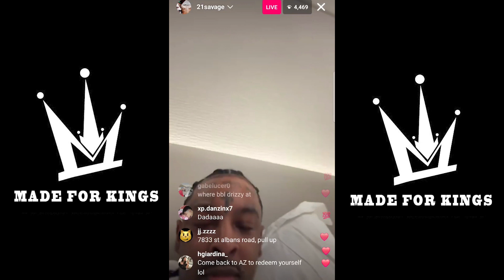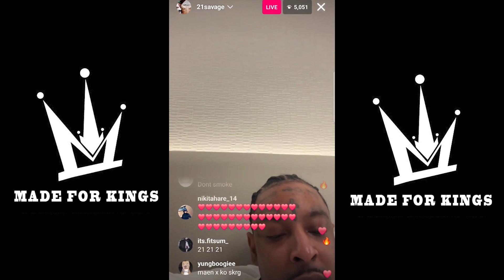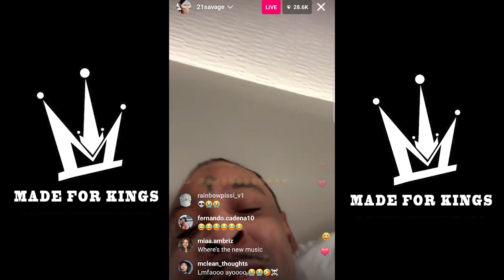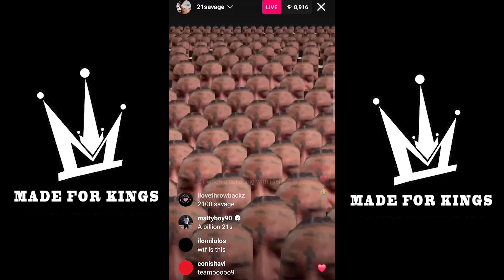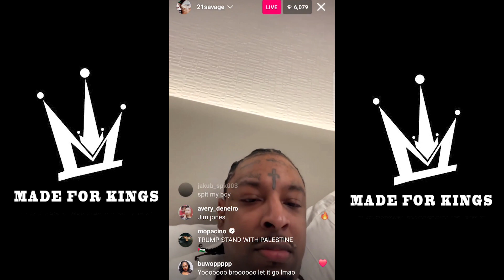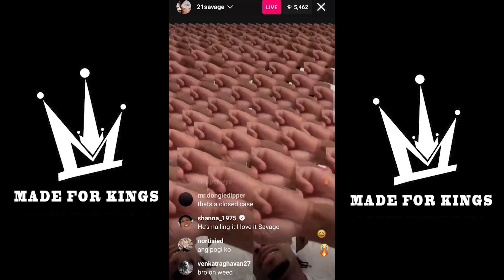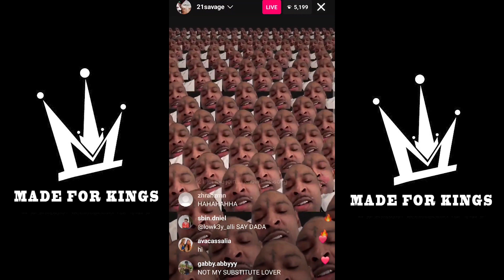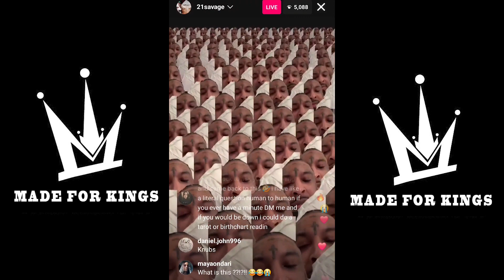21 Savage kicks Metro Boomin off his live and calls him a b*tch (Full Video)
21 Savage and Metro boomin exchange words on Live.

Exchange begins around the 4 minute mark.